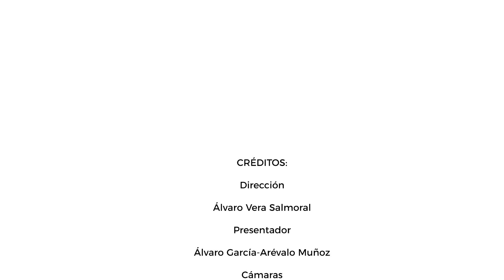EL RELEVO T4 . Programa 4 (18/12/2023)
📺 CUARTO PROGRAMA de la cuarta temporada de EL RELEVO, un programa realizado por y para los jóvenes cofrades cordobeses.

🙋🏻‍♂️ Presenta Álvaro García Arévalo.

🎥 Producido por "La Sangre y la Gloria".

🔴 La TERTULIA sobre la ESTÉTICA CORDOBESA con Gonzalo Herreros, Alejandro Muñoz y Manuel Santos.

🔵 La TERTULIA sobre PATRIMONIO con Fernando Morillo, Alejandro Muñoz y Mario Ramos.

Derecho de copyright, prohibido el uso de estas imágenes sin permiso.